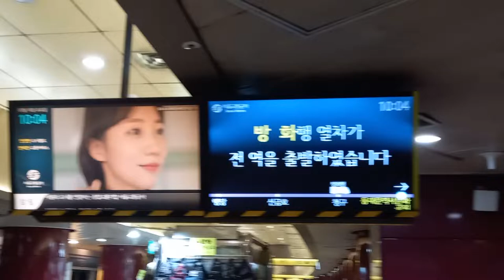서울교통공사 5호선 동대문역사문화공원(DDP)역 방화행 진입 안내방송 도착, LCD(1)